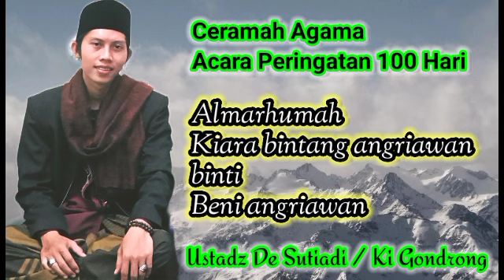Ceramah Lucu !! Peringatan 100 Hari Almh. Kiara bintang Anggriawan | Ustdz. De sutiadi / Ki gondrong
Assalamualaikum Wr.wb.
Sahabat Fillah dimanapun berada :

Bagi yang ingin Mengundang beliau .
Acara Tahlil 3 , 7 , 40 , 100 , Haol
Acara Hari besar Islam : Rajaban , Muludan Dll.
Silahkan hubungi Nomer kontak berikut :
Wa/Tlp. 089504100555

Biografi beliau :
Nama : De sutiadi /Setiadi/ Ki gondrong
Riwayat pendidikan :
Alumni ponpes Mujtama'ul Huda , Kertayasa , Kuningan Jabar tahun 2004 s/d 2014 .

Pernah Kuliah di Ma'had 'Aly Kuningan tahun 2008
Kuliah di IAILM Suryalaya

Saat ini beliau menetap di Garuntang Bandar Lampung .
Google maps : Rumah kaligrafi Bambu